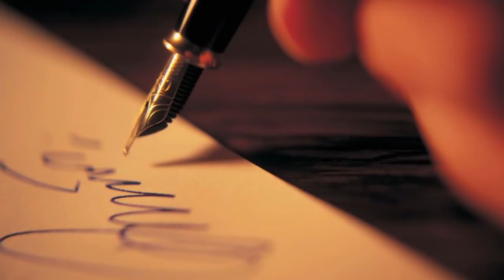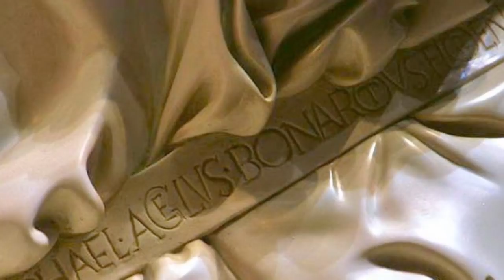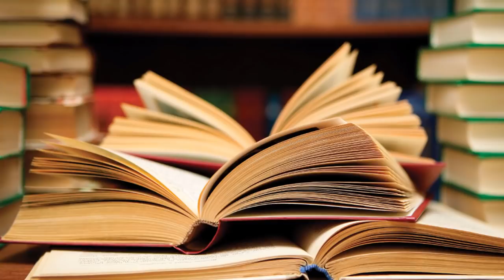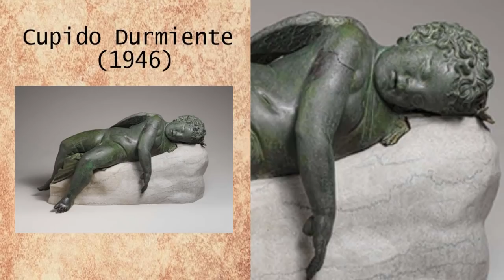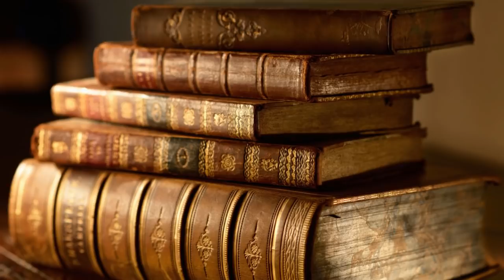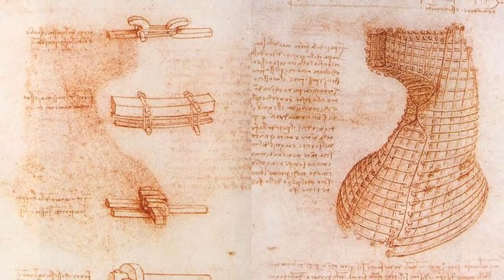Miguel Ángel desconocido, 10 curiosidades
Hola , es un gusto estar de regreso, este día hablando un poco de algunas curiosidades Miguel Ángel,  gracias de antemano y mucha suerte a todos.